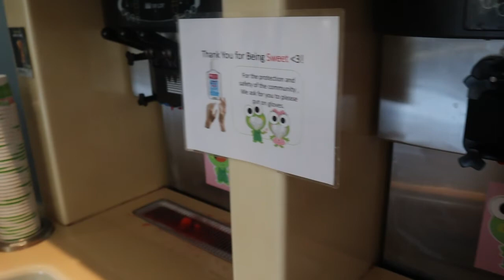RANDOM VLOG. MEET MY BABY/BRUNCH/FOURTH OF JULY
WELCOME BACK TO ANOTHER VLOG YUNGIN'S & WASSUP IF YOU'RE NEW!!

Finally, I'm giving you guys a small glimpse of mom life for me.
I like to hang out and have fun, and that's mostly all I show social media, however I'm very much a mom first & bad B immediately after.

I love reading your suggestions and engaging with you all.